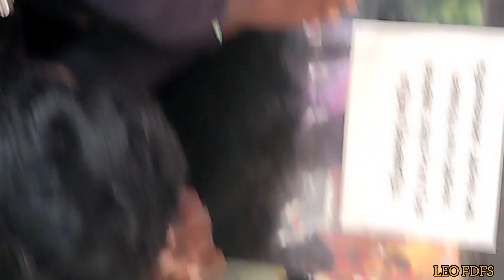Chidambaram || LEO FDFS Celebration 🥁🎷💥in Mariappa theatre✨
link
channel Instagram I'd